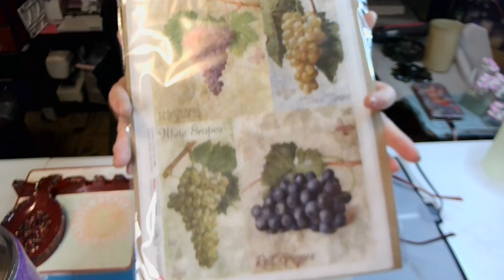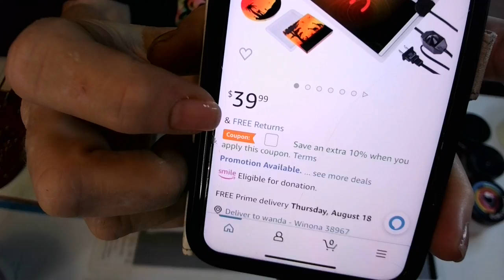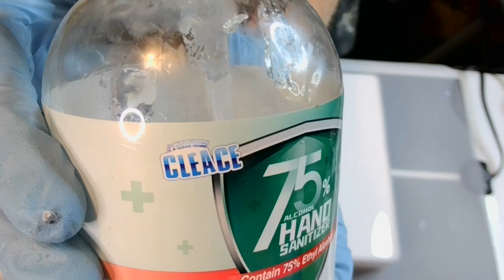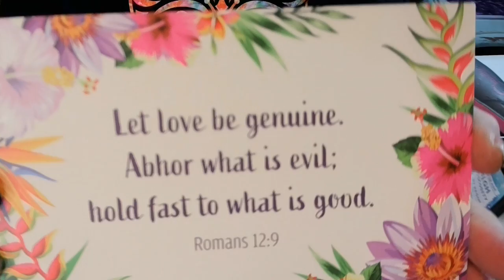#282 HOW TO MAKE A RESIN SPOON REST USING RICE PAPER!! INSPIRED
lerezexpressionspaste color: lilac whispers

eyecandypaste color: satori white

modpodge (dishwasher safe)

letsresin (Multicolor Crushed Glass)

BLESSEDresin
BLESSEDmold

RECOMMEND!!

Recommend
letsresinresindye color

Recommend!!
Sophie and toffee molds!

Recommend
Let’resinepoxyresin

Recommend
letsresinsiliconemat (It’s big y’all )

Recommend!!

Recommend!!
Free Products Beebeecraft Youtube program:
Save $5 on orders over $40
Wanda5

Amazon wish list:
Address:
Winona, MS
38967

If you would like to buy me me a coffee,here is the link for that! Anything Is greatly appreciated!
I would greatly appreciate it if you would use my link to make your purchases from either store! All commissions earned help me purchase more art supplies! I love you all dearly and thank you so much for your support!!

BLESSINGS
PSALM 138:8

My grace Is sufficient for you, for my power Is made perfect In weekness.
2 Corinthians 12:9

Lamentations 3:22-23

PSALM 32:7

Hebrews 4:16

Psalm 34:18